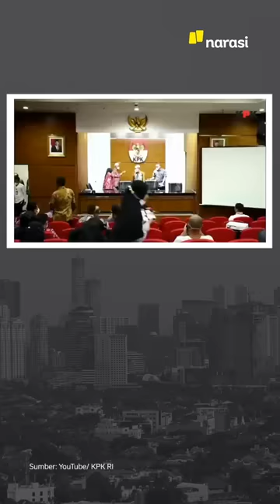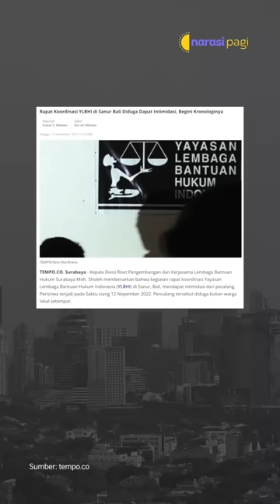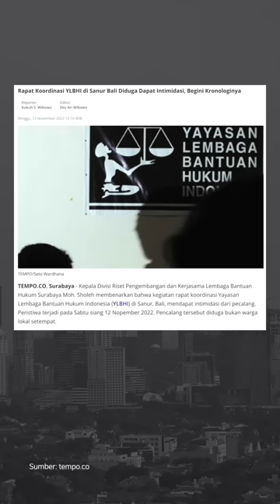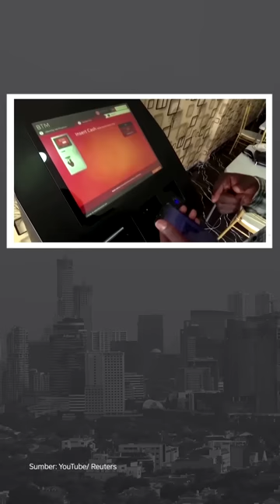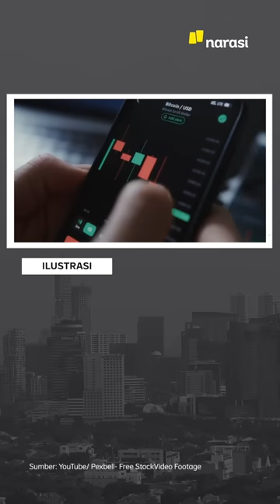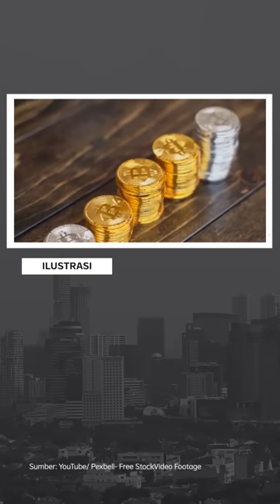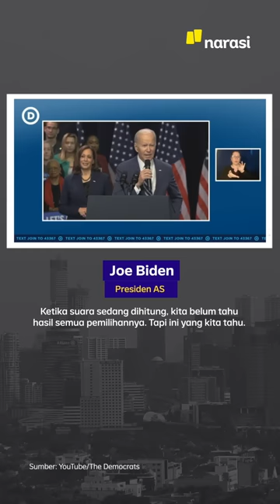KEJANGGALAN TEWASNYA SATU KELUARGA DI KALIDERES | Narasi Pagi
Tewasnya satu keluarga di Kalideres menimbulkan banyak pertanyaan. Keluarga bilang, mereka berkecukupan dan enggak mungkin kelaparan. Polisi juga bilang, ada temuan kapur barus yang diduga berfungsi menghilangkan bau tak sedap pada jenazah.

Dari dalam negeri lainnya, aktivis YLBHI yang sedang rapat internal di Bali, dipaksa pulang oleh aparat keamanan. Lalu ada kabar dari KPK yang lagi-lagi tetapkan hakim agung sebagai tersangka korupsi. Dari luar negeri, ada kabar soal bangkrutnya platform jual beli kripto. Soal Partai Demokrat yang kuasai Senat di AS juga patut kamu simak.  Yuk, ikuti informasinya, dan simak kabar menarik lainnya di Narasi Pagi. (Narasi)

(Narasi)